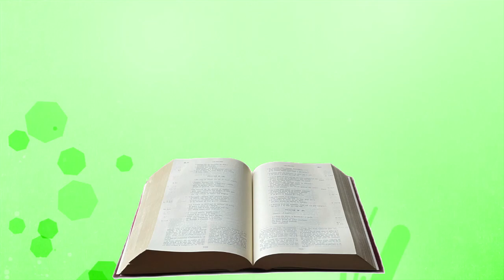Méditation mardi 21 décembre 2021 Luc 1, 39 45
En ces jours-là,Marie se mit en route et se rendit avec empressementvers la région montagneuse, dans une ville de Judée.    Elle entra dans la maison de Zacharieet salua Élisabeth.    Or, quand Élisabeth entendit la salutation de Marie,l’enfant tressaillit en elle.Alors, Élisabeth fut remplie d’Esprit Saint,    et s’écria d’une voix forte :« Tu es bénie entre toutes les femmes,et le fruit de tes entrailles est béni.    D’où m’est-il donnéque la mère de mon Seigneur vienne jusqu’à moi ?    Car, lorsque tes paroles de salutation sont parvenues à mes oreilles,l’enfant a tressailli d’allégresse en moi.    Heureuse celle qui a cru à l’accomplissement des parolesqui lui furent dites de la part du Seigneur. »